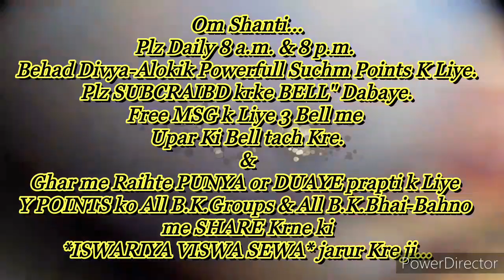गुह्य रहस्य- हम किसी को "तीन चीजें देना अशुभ मानते हैं" और परमपिता परमात्मा को तीन ही चढ़ाते हैं?..